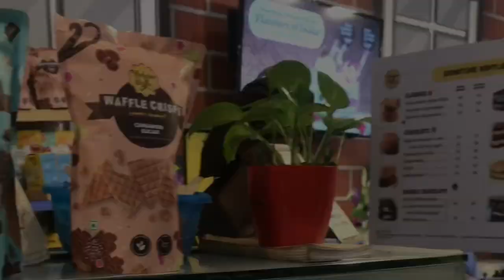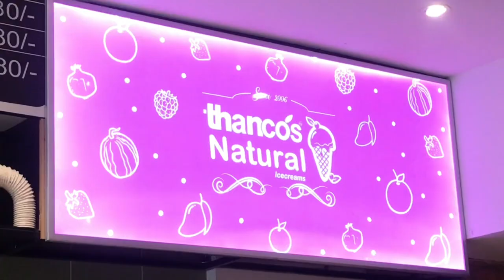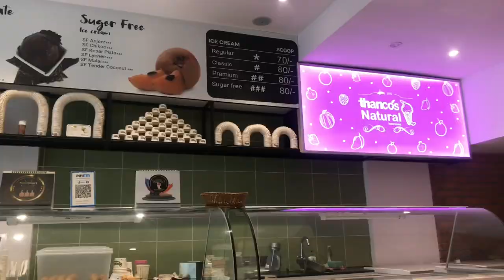How I spend my weekly off|| Waffles ||Ice-creams||Friends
Artist: Fran
Title: Spring & U